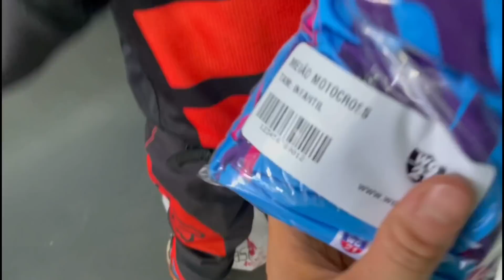CHAMEI NO GRAU - YZ-450 DO GORDOLA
Fala Galera, Beleza puraaaa?
Se liga que top esse role de 450.
Chama no Grau...